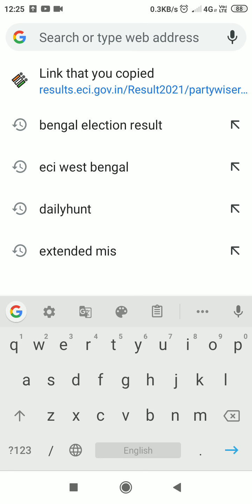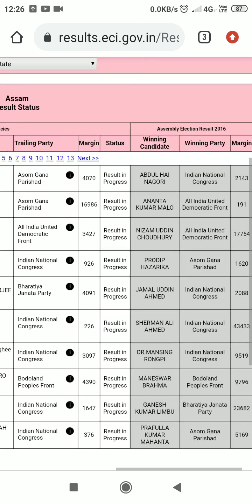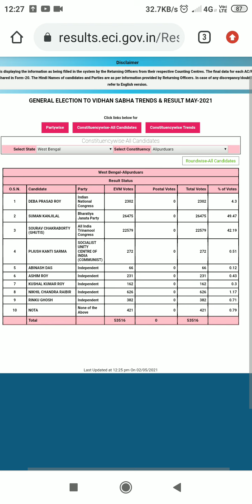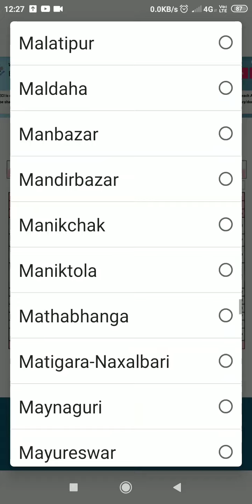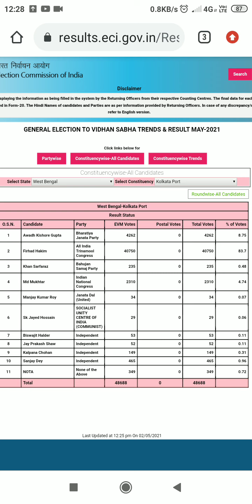bengal election 2021 asam tamilnadu kerala puduchery election results apne area ka kaise check karen